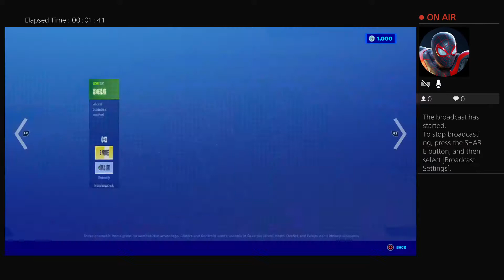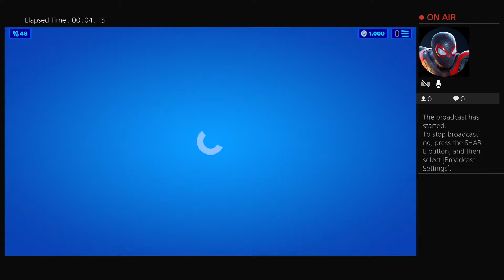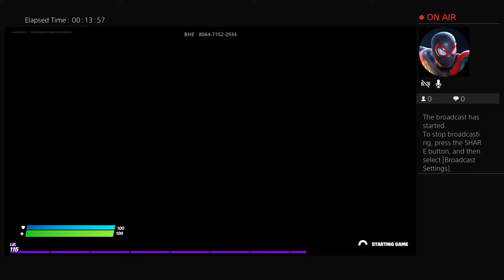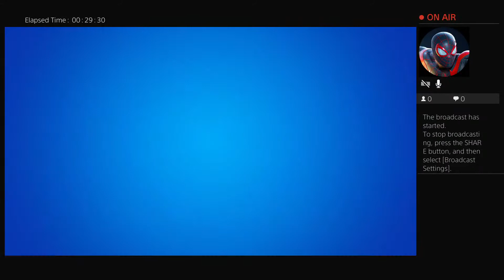Fortnite with Elliot the final event